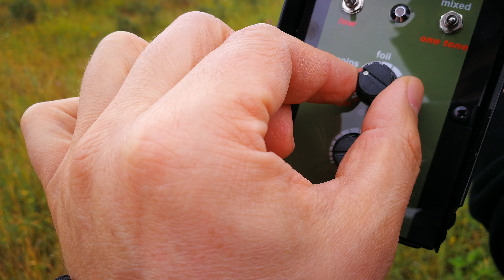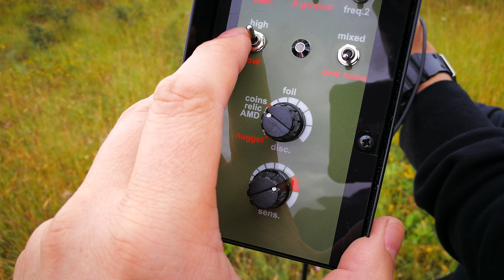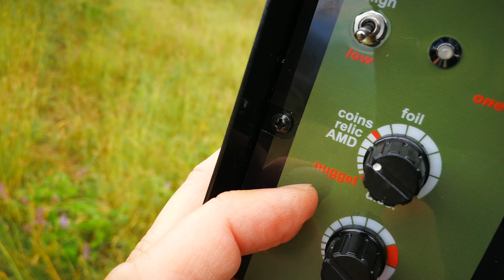Металолотърсач Relic Striker - видео ръководство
Металотърсачът Relic Striker работи на 4,8 кг херца и позволява да работи с големи търсещи сонди по този начин може да го купите окомплектован с 45 см цев dd сонда или дори 54 сантиметра ДДС в сонда Той има всички контроли които трябва да има всеки металотърсач тип релик за професионално търсене е именно ръчен и автоматичен грунд баланс режим елметал режим дискриминация и съответно звуков праг при режим all Metal това видео показва основните начини за работа с добре известния металотърсач.